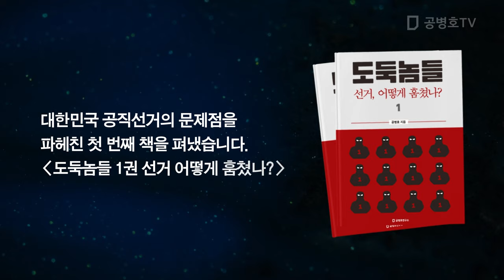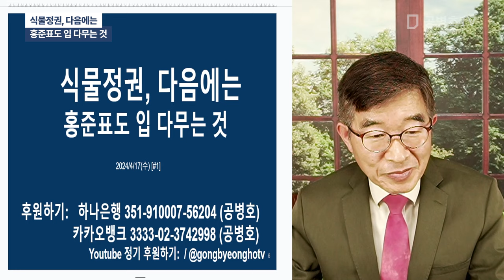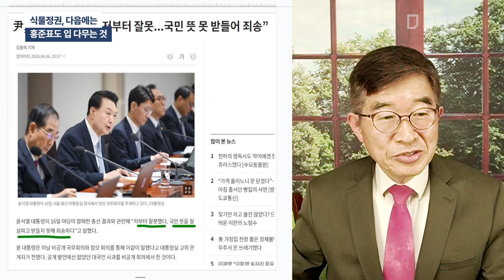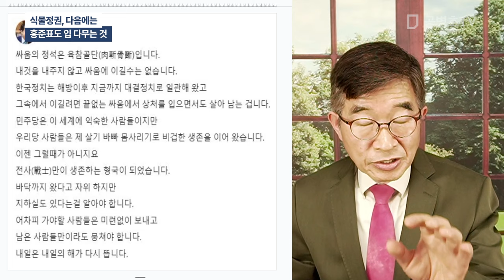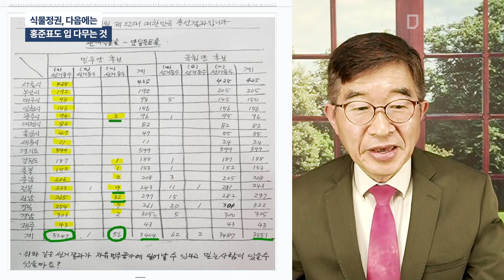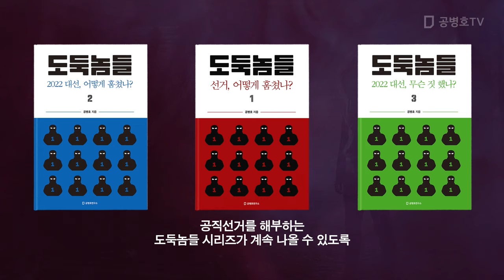식물정권, 다음에는 / 홍준표도 입 다무는 것 [공병호TV]